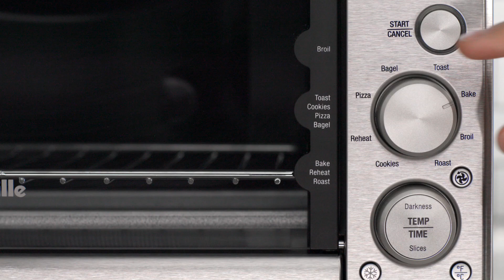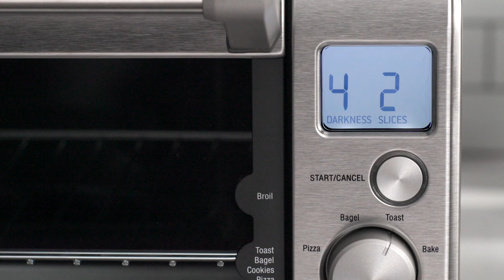The Smart Oven® Compact Convection | Cook delicious dishes quicker | Breville USA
A Smart Oven® that saves space on your countertop, but delivers food in abundance.

The Smart Oven® Compact Convection with Element iQ® technology saves space for the cook who wants a convection countertop oven that roasts succulent meat, bakes beautiful cakes, delicious cookies and toasts evenly.

The Smart Oven® Compact Convection features:
- Precision cooking with Element iQ® System that transfers heat intelligently across 4 quartz elements for precise and stable heat where and when you want it for perfect results, every time
- Super fast 1800W preheat for delicious dishes quicker
- An inbuilt convection fan that raises hotter air and sinks colder, less dense air for quicker heating
- 8 smart cooking functions to guide you to perfection: Bagel, Toast, Bake, Broil, Pizza, Roast, Cookies, and Reheat
- Just the right compact capacity with all the room for delicious you’re looking for: 4-Slice Toaster, 12" Pizza, roast chicken and anything else you’ve got for it
- Backlit easy-read LCD screen that calculates the correct time and temperature, illuminating orange during preheating and cooking, and blue once cycle is complete
- Includes a 10" x 10" enamel baking pan and 10"  x 10" enamel broiling rack